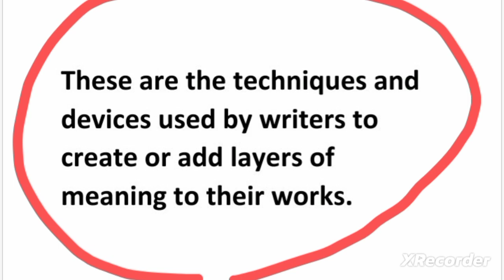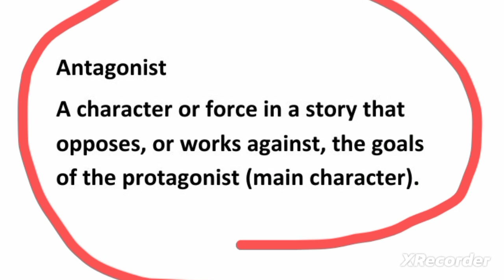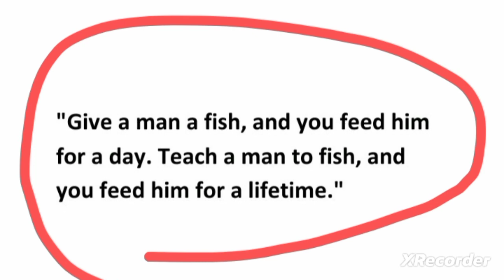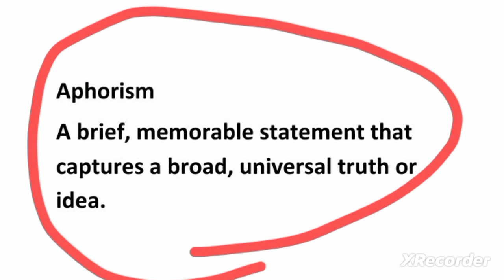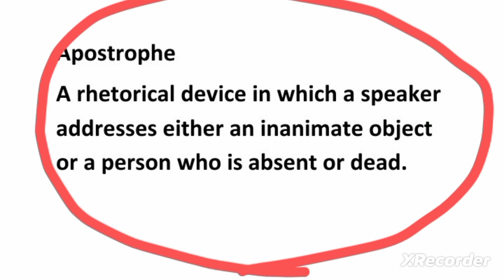Literary Devices in English Literature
English Literature literary devices
Literary devices
English Literature